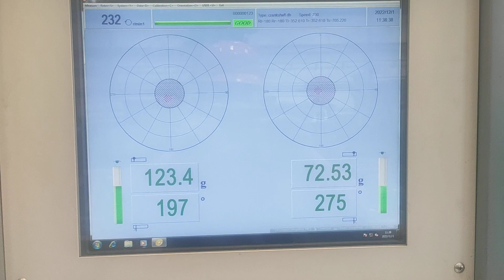JP: V6 V8 crankshaft Balancing Machine in Indonesia uo to 1000kg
Used for the unbalance correction of rotating workpieces such as various large and medium-sized motor rotors, impellers, crankshafts, rollers and shafts etc.